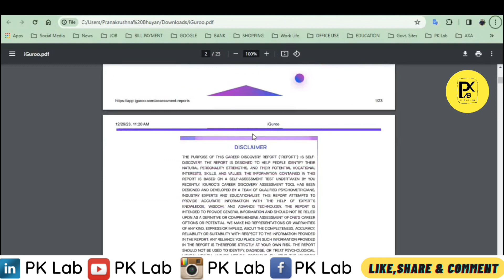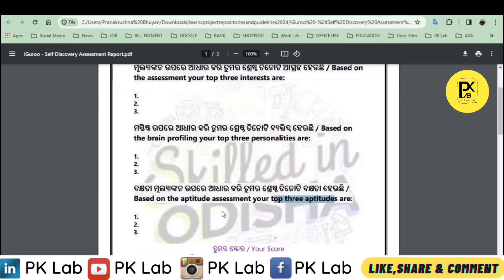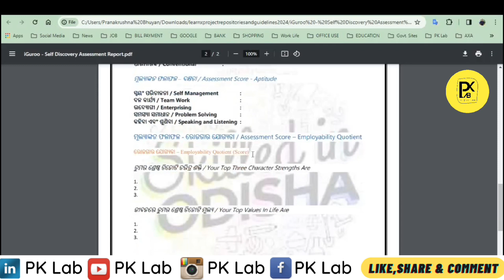Mastering iGuroo : Step-by-Step Guidance for Learn-X Project Report || PK Lab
Mastering iGuroo : Step-by-Step Registration Guide for Beginners || PK Lab